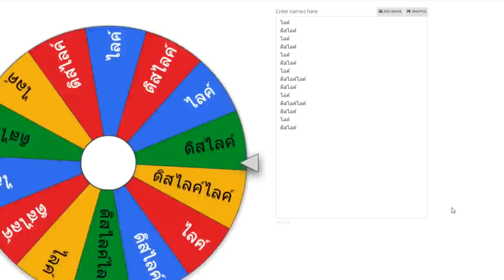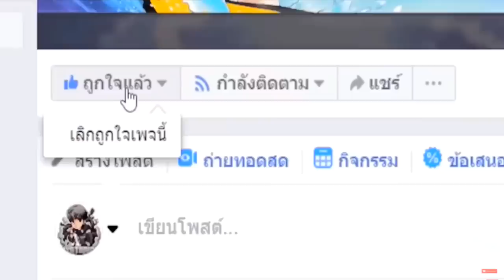ด่านกระโดดกาก!! ปะทะ เทพ!!..มีด่านกับดักที่โคตร...💎 😂ใครจะชนะ?!! [Minecraft Troll]